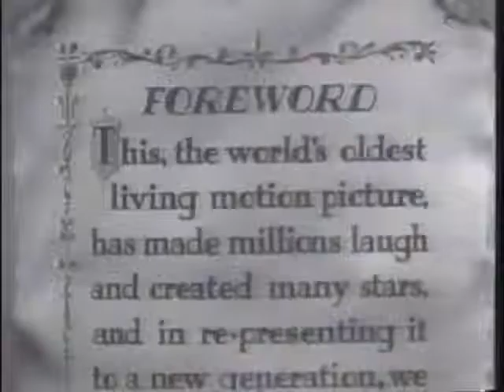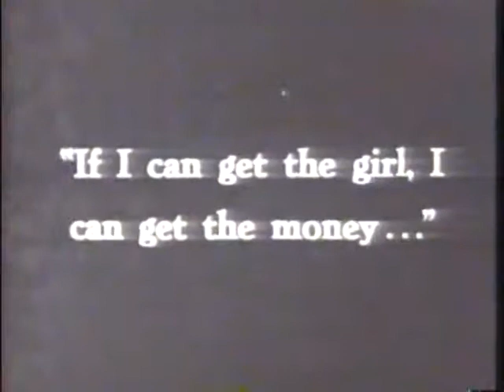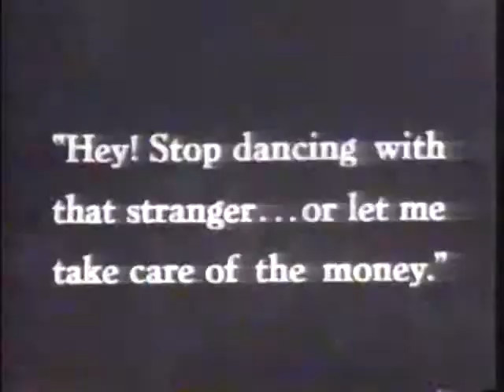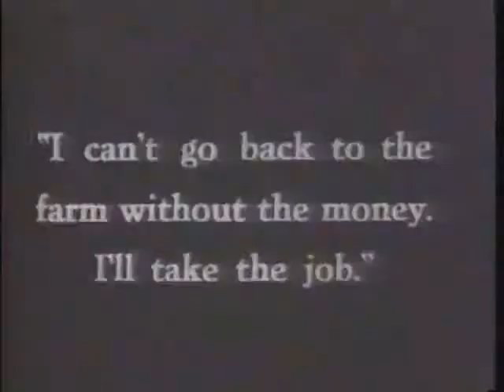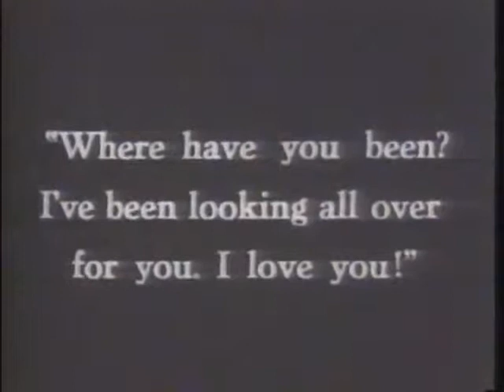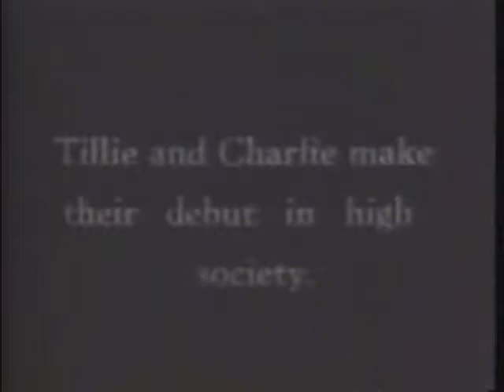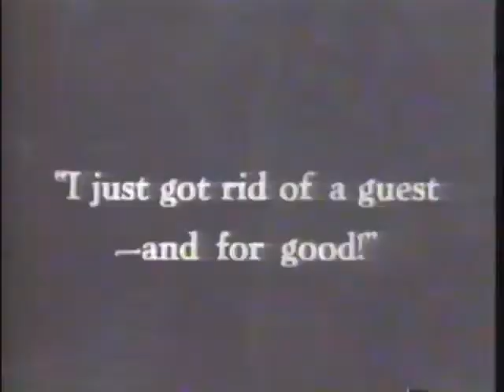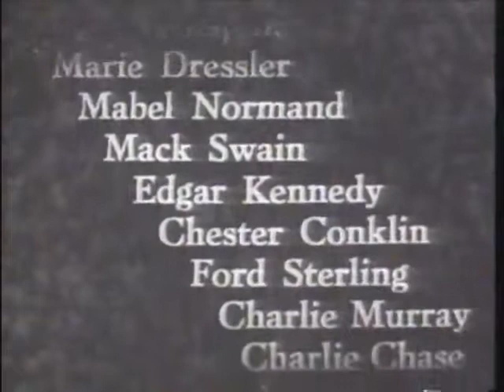Charlie Chaplin : Tillie's Punctured Romance (1914)